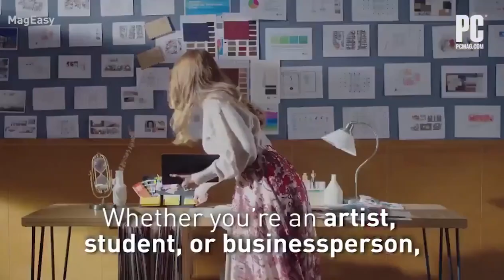22 Şubat 2023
This Small Kit Makes It Easy To Tidy Up Your Home Office